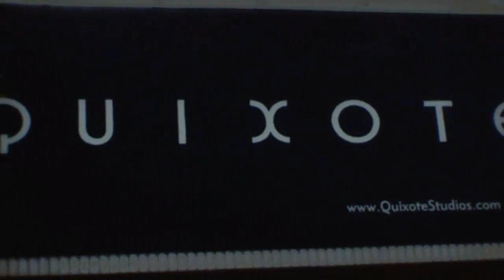MGS4 Featurette: The Models of "Beauty And The Beast Unit"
The Models of "Beauty And The Beast Unit": Yumi Kikuchi, Scarlett Chorvat, Mieko Rye and Lyndall Jarvis